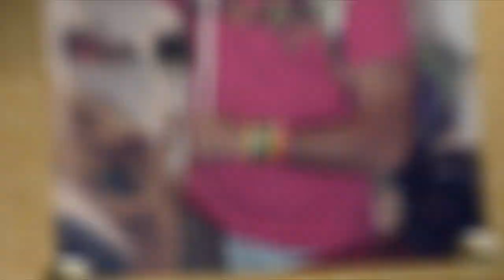Обзор новой коллекции обуви Nike Dunk!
Обзор кед NIKE DUNK, представленных в наших магазинах: в Москве в «ЦДМ» на Лубянке, в Санкт-Петербурге на Московской, в Екатеринбурге, в Новосибирске и онлайн в интернет-магазине.